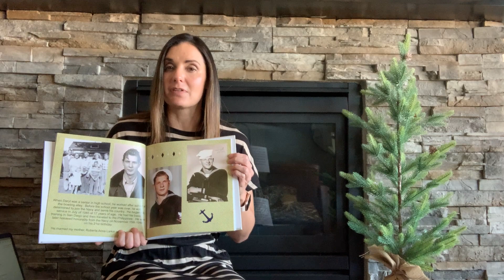Come Follow Me 1-17-21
Family History I am Doing It